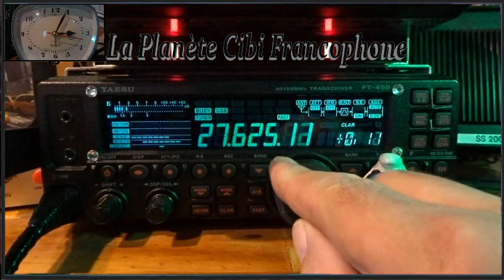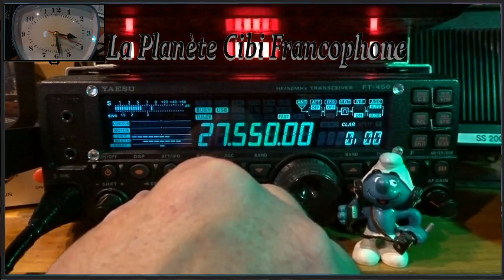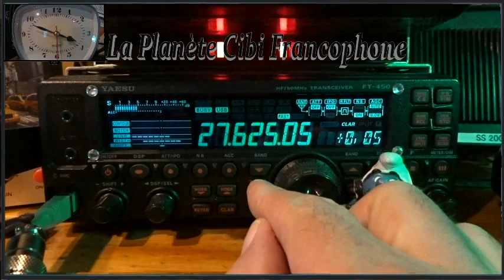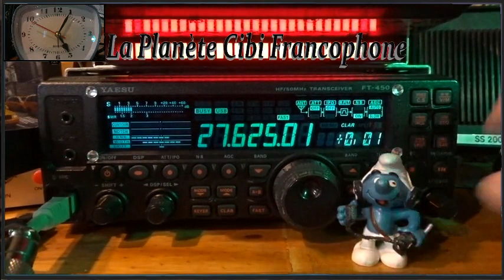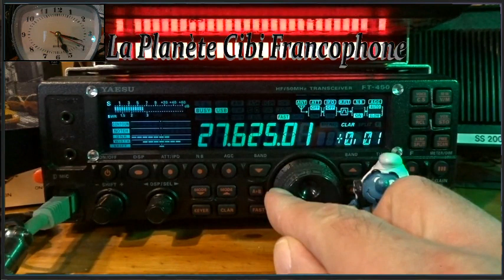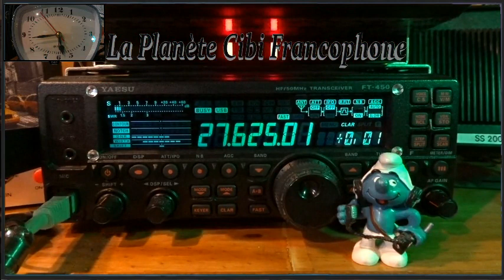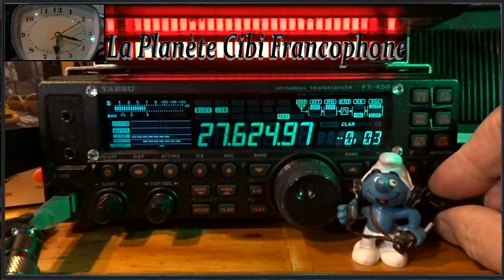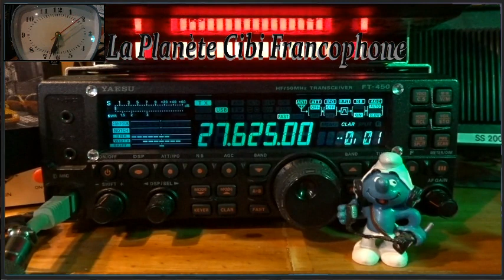CB QSO journalier avec 9BC555 + d'autres stations (20/02/2023) Y. FT-450AT + 2 WebSDR/QTH9